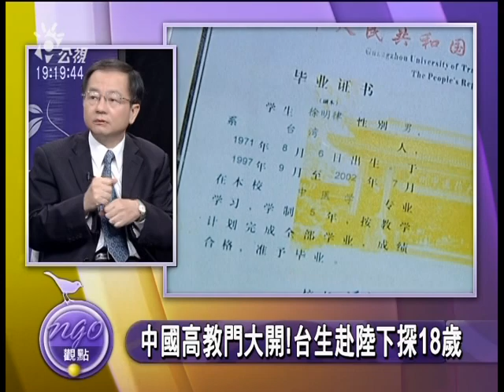5/1全球搶人才！台灣學生壁上觀？-2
人力銀行最新調查，因應兩岸三地交流頻繁，高達4成7的台灣企業表示未來願意僱用大陸或香港的大學畢業生，這是否意味著台灣人才將被大陸人才取代？
讀者文摘一月份調查，有兩成一台生願意去大陸唸書，但只有百分之五的陸生願意來台。在兩黨混戰當中，關係陸生來台的「大學法」及「專科學校法」初審過關，但未來仍以「三限六不」為限制條件，你覺得實際嗎？

訪談來賓:
教育部高教司副司長 楊玉惠
104人力銀行公關經理 方光瑋
淡江大學陸研所副教授 楊景堯
東吳大學EMBA主任 翁望回
北市高中學生家長會聯合會總會長 洪迪光